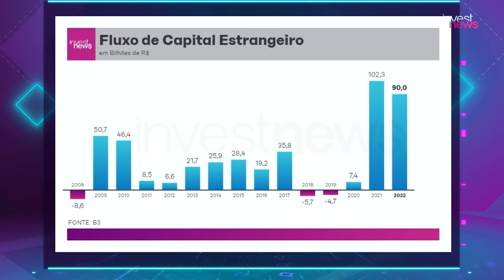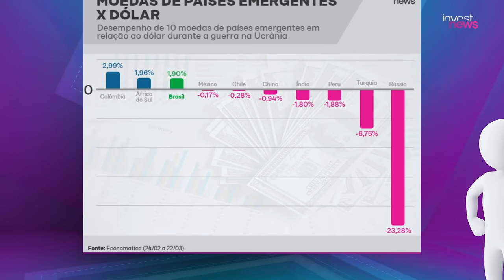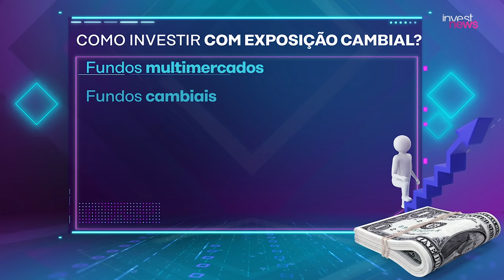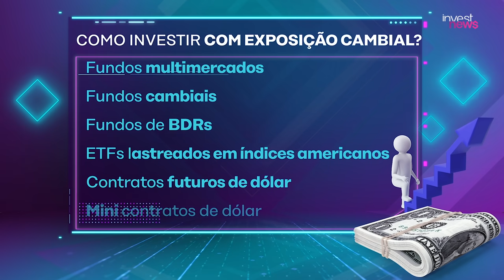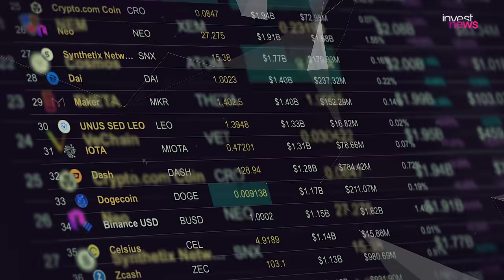3 motivos por trás da queda do dólar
Você sabe os  motivos por trás da queda do dólar? Samy Dana e Dony De Nuccio mostram os 3 motivos para a queda do dólar neste Cafeína.

A moeda americana atingiu seu menor patamar desde a pandemia. Porém, como entender os motivos que levaram o real se valorizar frente ao dólar, tendo no cenário guerra entre Rússia e Ucrânia, inflação em alta, juros, além de um cenário incerto em se tratando de eleições 2022?
Entenda tudo no programa de hoje!